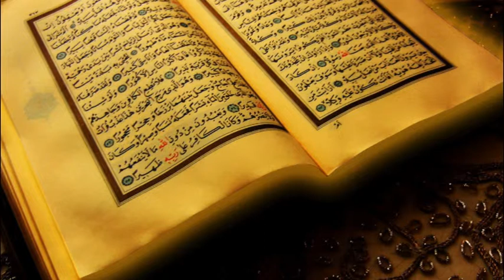Hafiz Aziz Alili - Kur'an Strana 470 - Qur'an Page 470